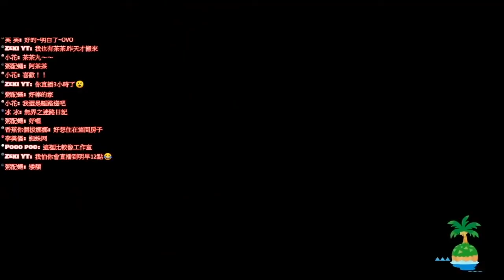【夢美旅行社】夢到自然風的島差點醒不來［動物森友會］